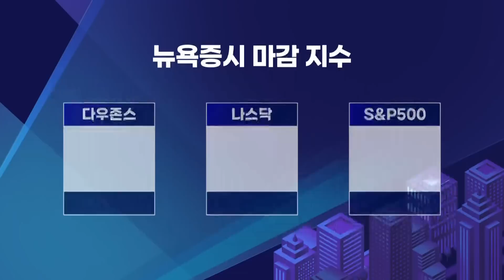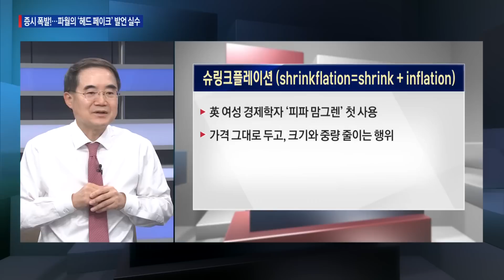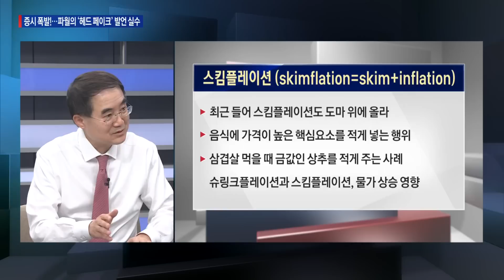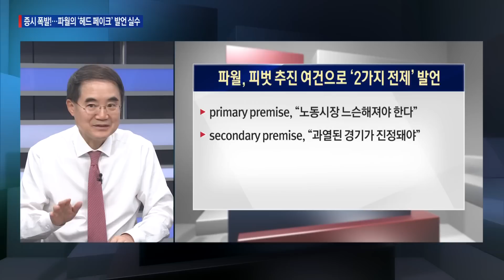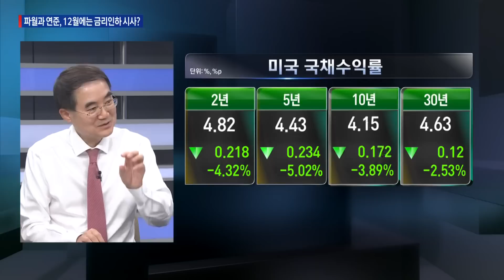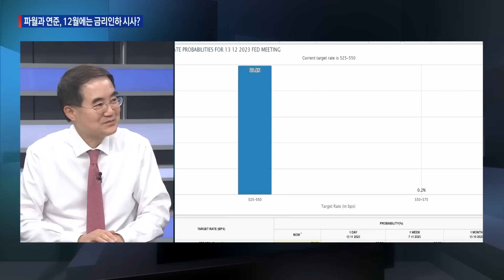증시 폭발! 파월의 ‘헤드 페이크’ 발언 실수 11월 시장, 7월 주식·채권 쌍끌이 장세 데자뷔? / 한상춘의 지금세계는 / 한국경제TV